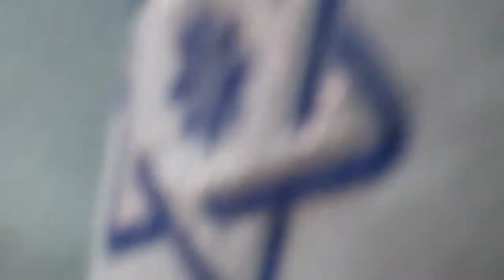Messianic Healing | My Friend Ellen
Private video...of prayers from a Messianic congregation praying over my friend Ellen.